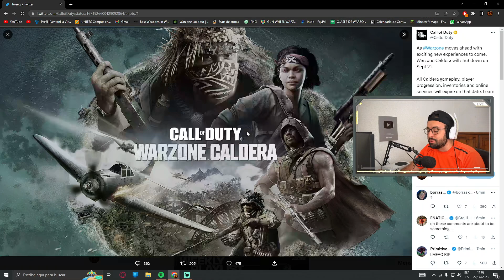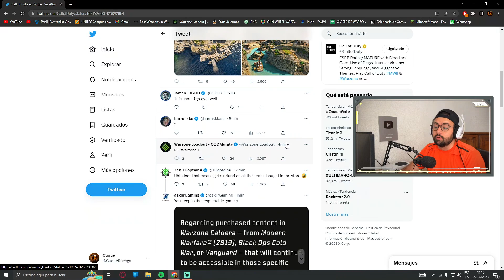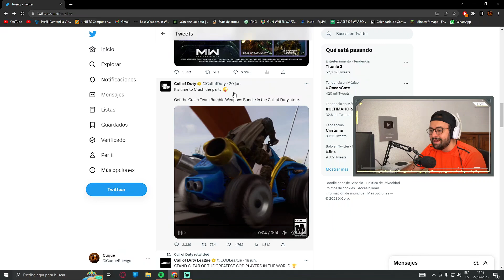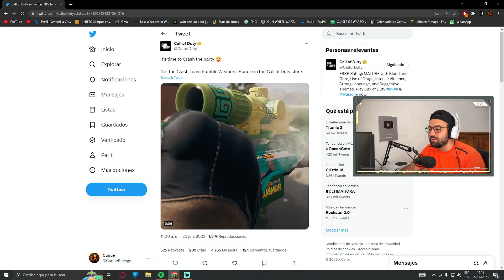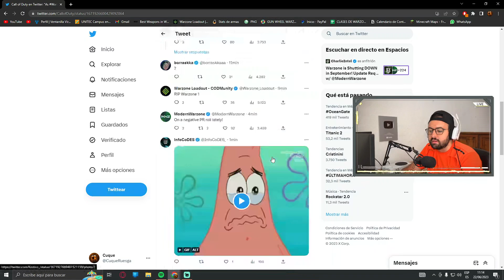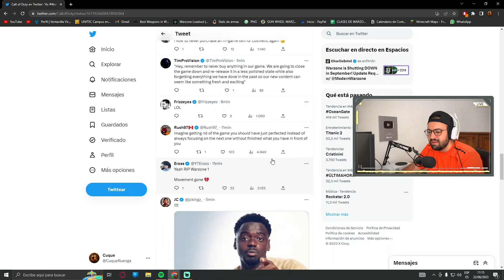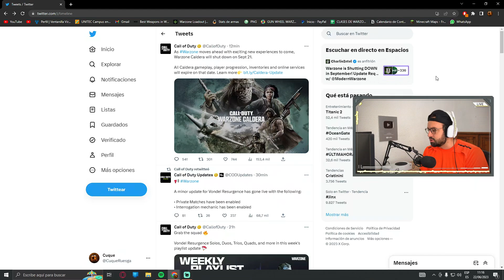VAN A CERRAR WARZONE 1 y TE VAN A QUITAR TODO lo QUE TENÍAS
Amigos!! En este video les traigo VAN A CERRAR WARZONE 1 y TE VAN A QUTAR TODO lo QUE TENÍAS en el cual hablaremos sobre el CIERRE DE WARZONE 1 y LAS NOTICIAS DE WARZONE 2 que tuvimos esta semana. Podemos ver que ACTIVISION Y CALL OF DUTY ESTÁ HACIENDO LAS COSAS MUY MAL y con la salida de XDEFIANT a la vuelta de la esquina. Espero que les guste el video y nos vemos mañana en el siguiente. Saludos!